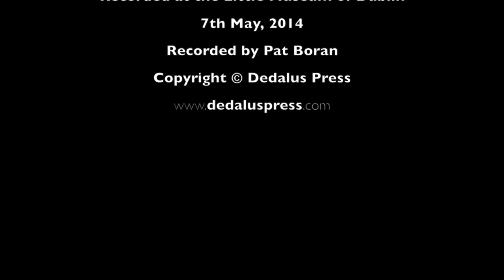John O'Donnell: On Water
Poet John O'Donnell reads from his collection 'On Water' at the launch in The Little Museum of Dublin, 07 May, 2014.